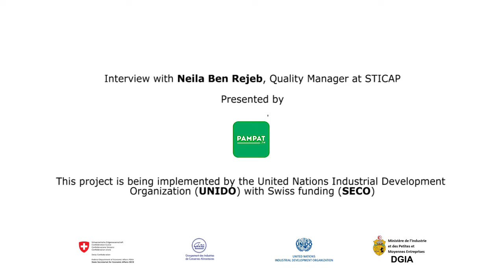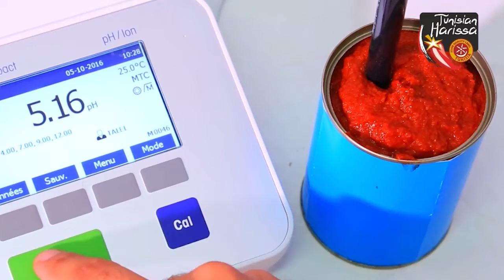PAMPAT - interview with Neila Ben Rejeb STICAP ENG